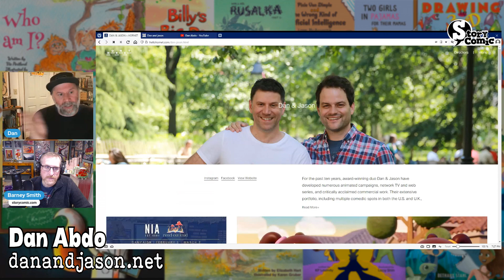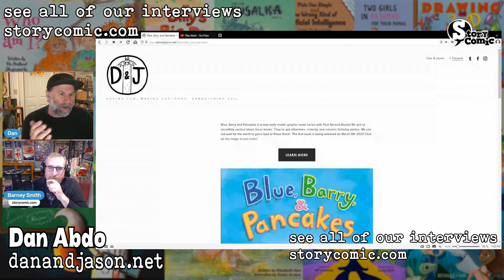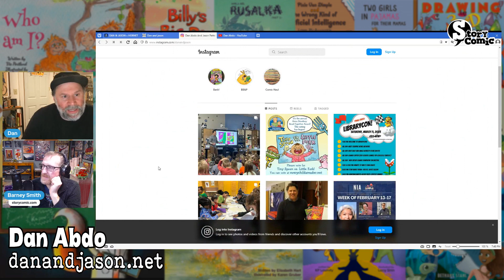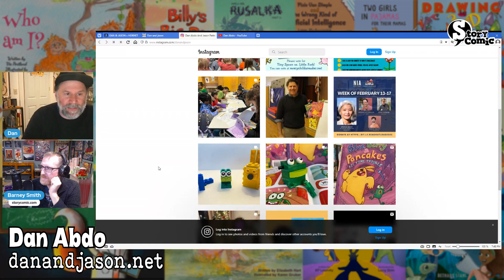Vermont Artists and Authors: Dan Abdo: Children’s Book Creator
We are excited to have the internationally acclaimed & highly talented co-creator behind Blue, Barry, and Pancakes and Barb the Last Berserker, Dan Abdo!
We had a great time chatting about the worldbuilding process of a beloved children’s graphic novel series and the benefits of technology that allow such close collaboration with a teammate hundreds of miles away.

The Title sequence was designed and created by Morgan Quaid.

Are you curious to see the video version of this interview?  It's on our website too!

Thank you to our Founders Club Patrons, Marek Bennett, and Matt & Therese. Check out their fantastic work at: